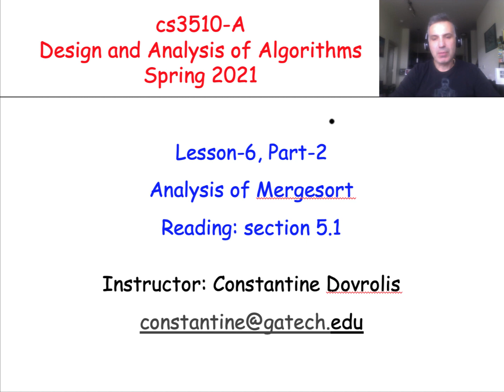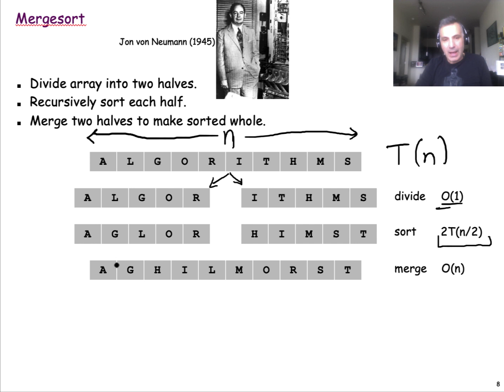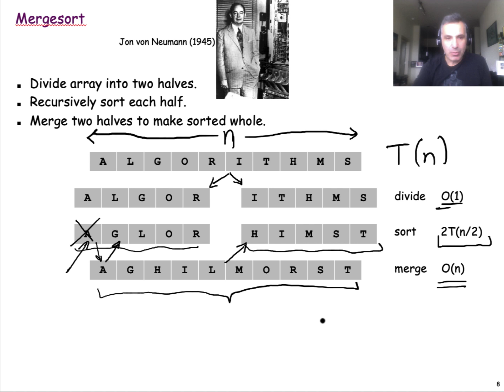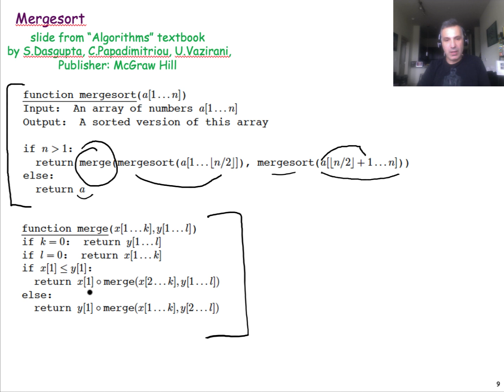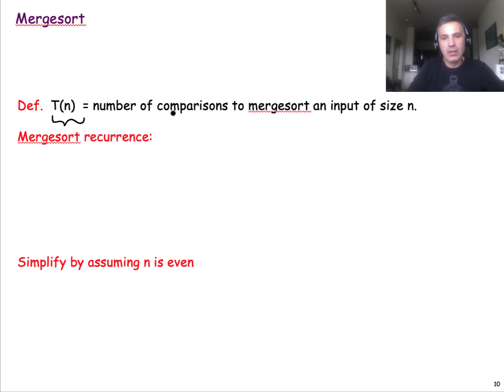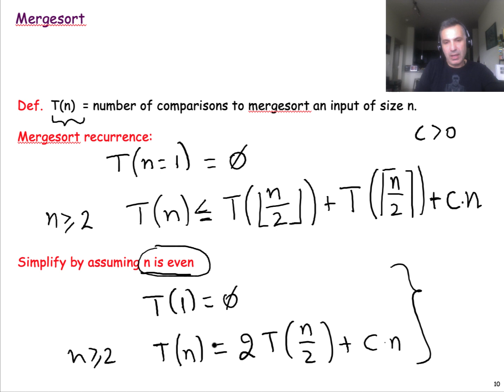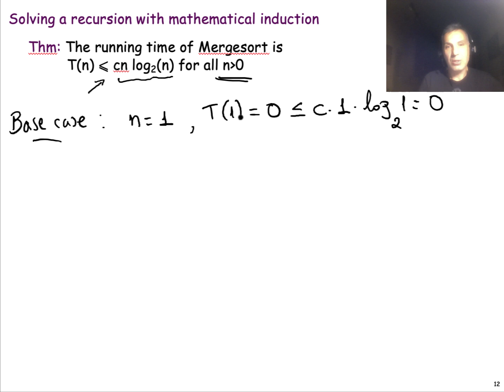Introduction to Algorithms - Lesson 6.2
Introduction to Algorithms - Lesson-6, Part-2

Analysis of Mergesort